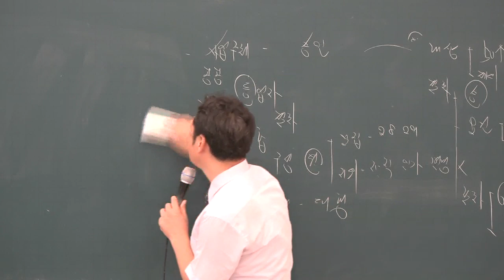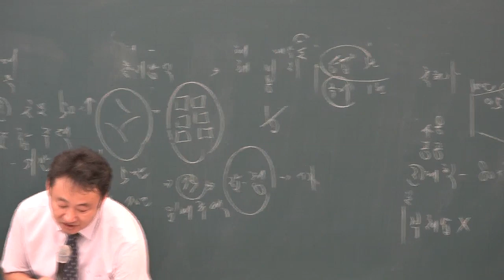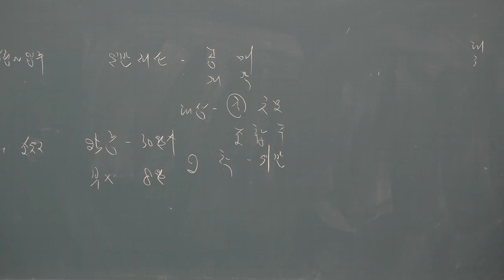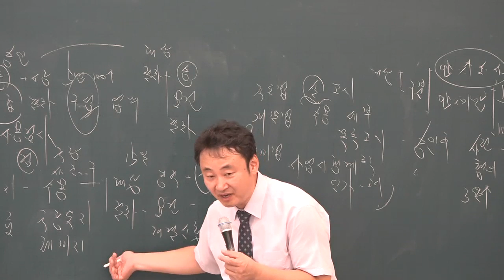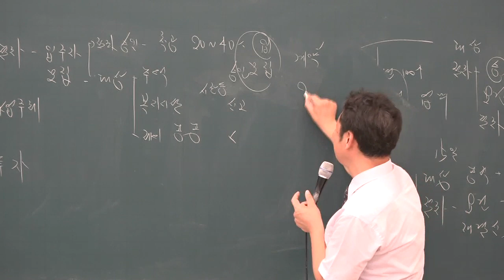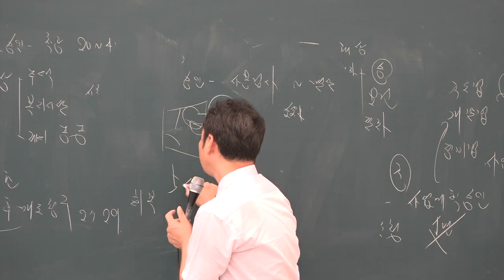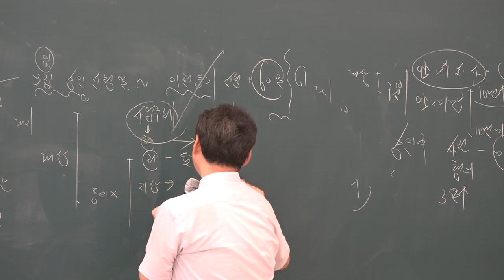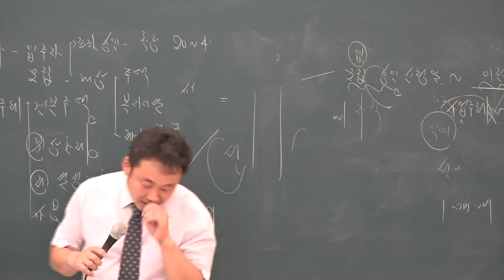[공전무] 2019년 공인중개사 부동산공법 문제풀이 8-27